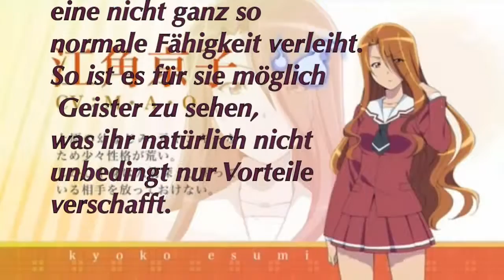Re-Kan! | Deutscher Trailer |Spring 2015